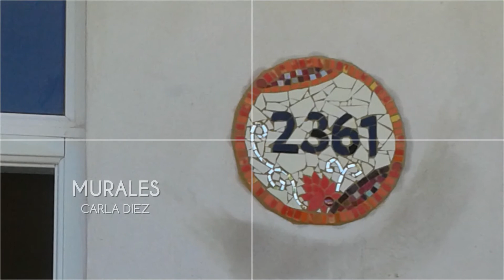CarlaDiez Mosaiquista - Realización de Murales